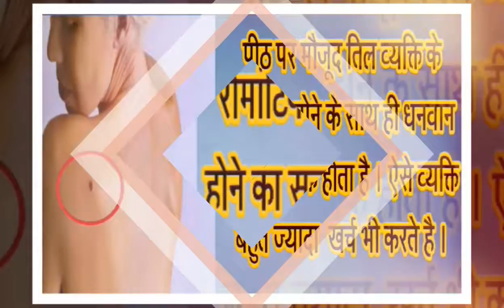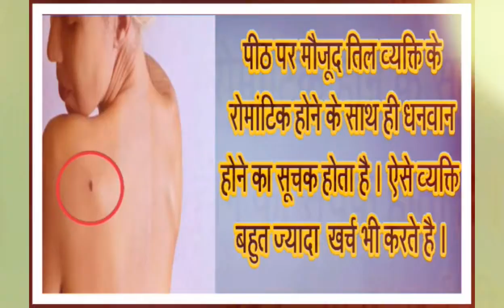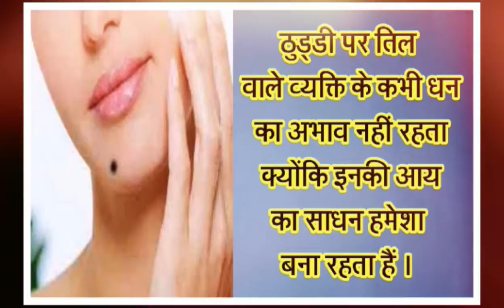जानिए : इन अंगों पर तिल के निशान से अपने धनवान का योग